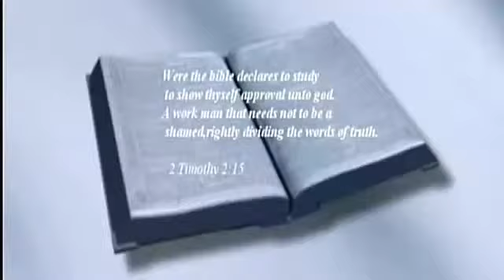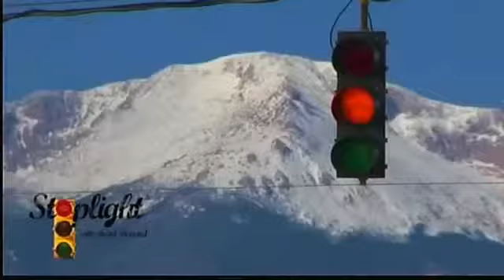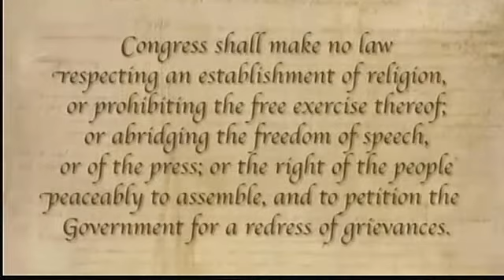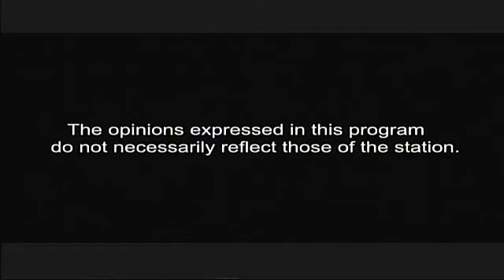Give God a week sermon by Chief Apostle James H Williams Th. D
Old School Bible Study Throw Back - Captured Live on Ustream